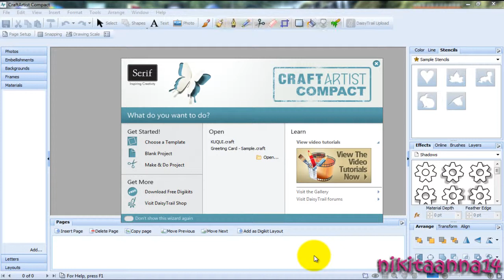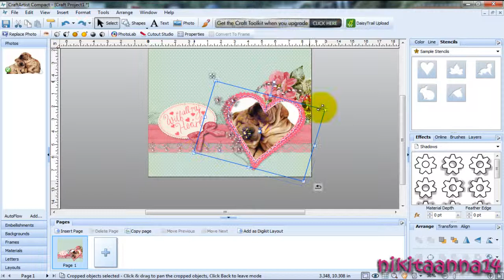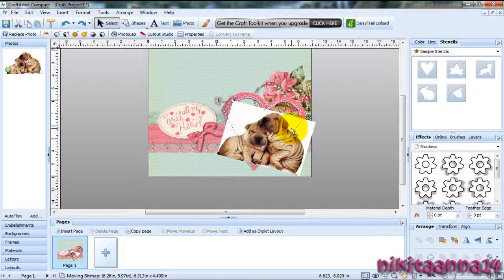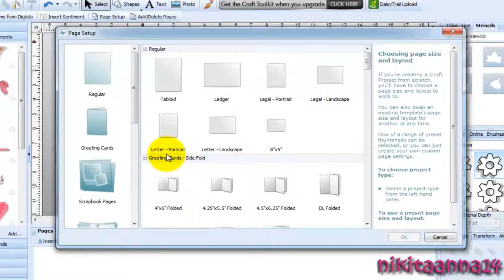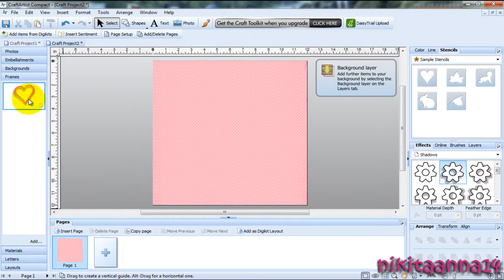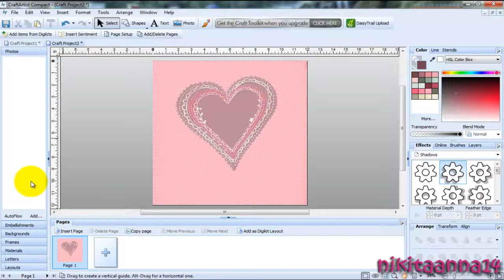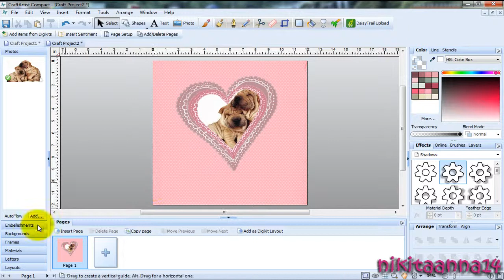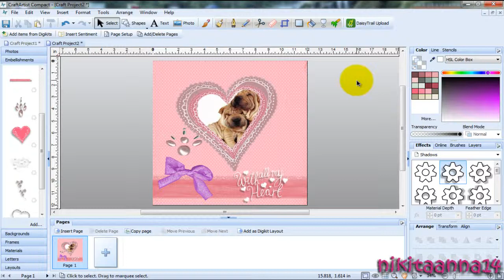Aprende a hacer una página scrapbook digital con CraftArtist Compact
En este video aprenderás a hacer una página scrapbook digital con el programa  CraftArtist Compact, que es unos los programas diseñados para hacer scrapbook digital. En esta ocasión dedicado al día del amor y la amistad.